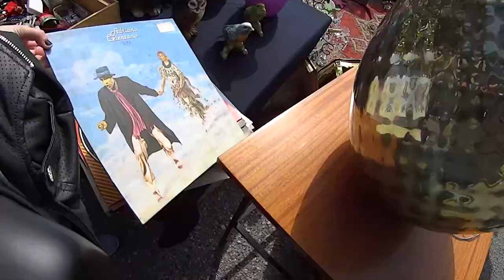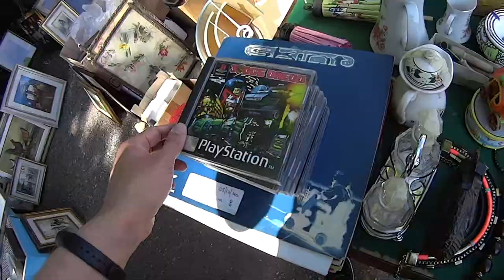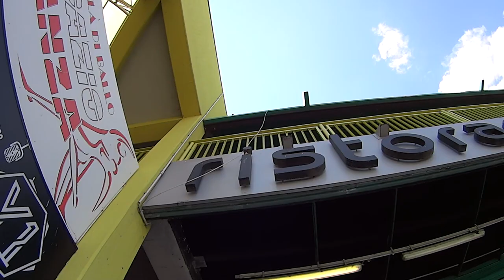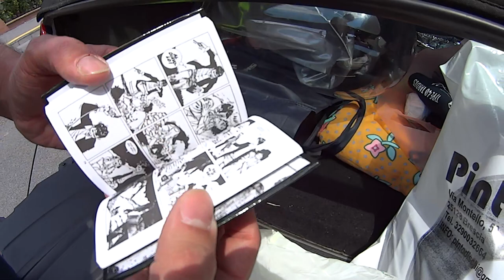Mercatino del Tempo che Fu - Speriamo di Trovare cose Belle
HI HI People of Youtube! Bentornati nella rubrica in cui parliamo di mercatini dell'usato e degli oggetti che ho acquistato a poco. Oggi vi portiamo con noi per la prima volta al "Mercatino del Tempo che Fu". Speriamo di trovare qualcosa di bello e che ci manca!